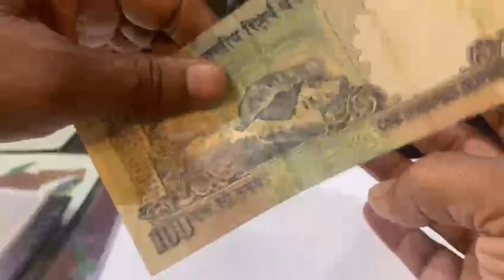23 March 2024#currency